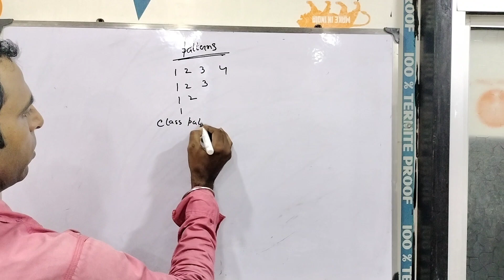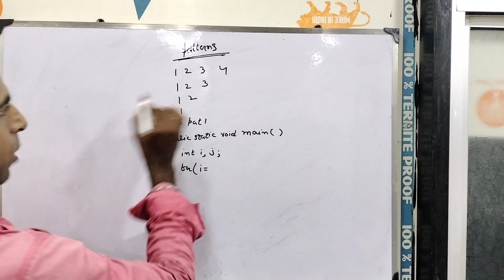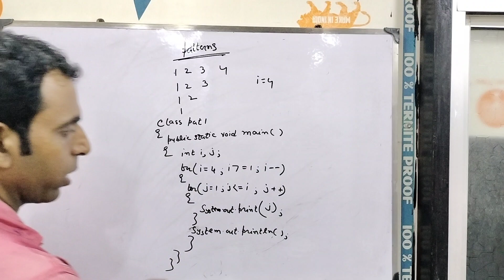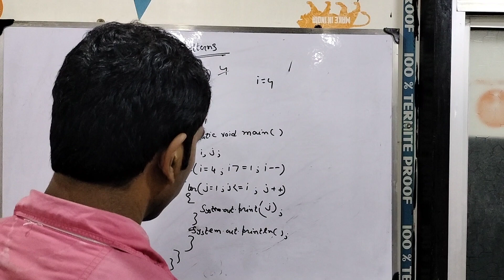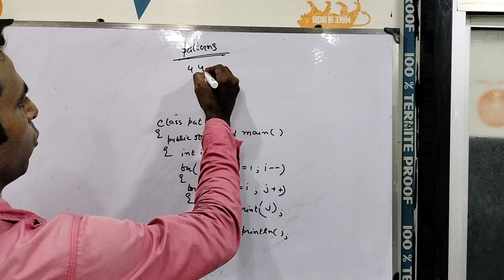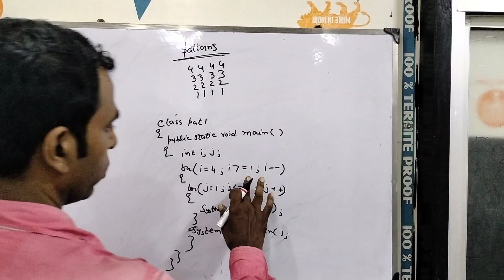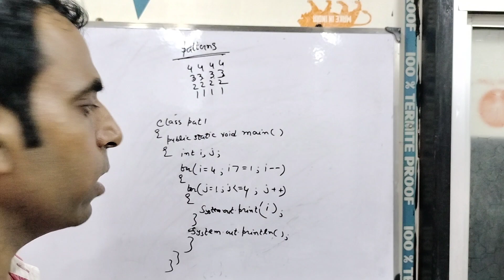Patterns programing in java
Patterns programing in java. It is nested loop program for icse, cbse and bca and btech students.